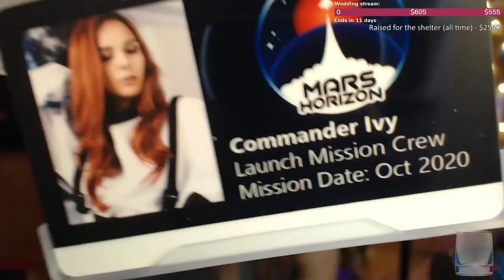Unboxing Mars Horizon package from Auroch Digital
Auroch Digital - the developers behind Mars Horizon have sent me the goodies package. This is a highlighted video of how the unboxing went.